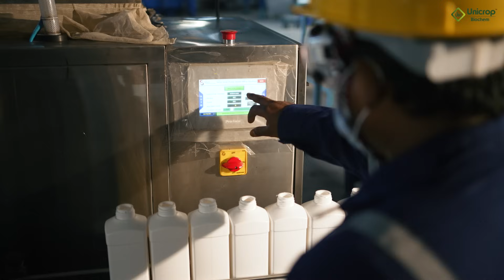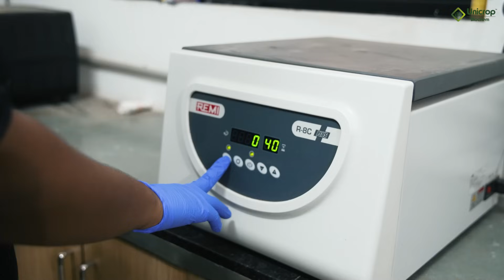Inside Unicrop Biochem Private Limited: Where Precision Meets Passion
Take a closer look at how excellence is crafted — right from formulation to final dispatch. At Unicrop Biochem, every fertilizer, bio-stimulant, and agrochemical is manufactured with scientific precision, care, and commitment.

Our advanced facility is backed by a dedicated R&D division, ensuring every product goes through strict formulation, real-time testing, and field-ready performance. From automated packaging lines to professional handling and dispatch, each step is monitored under the highest quality standards.

Our trained experts conduct quality checks at every stage — so what reaches your hands is not just a product, but a promise of purity and performance.

🎯 Because for us, agriculture is not business — it’s responsibility.
✅ Trusted by professionals. ✅ Powered by innovation. ✅ Delivered with care.